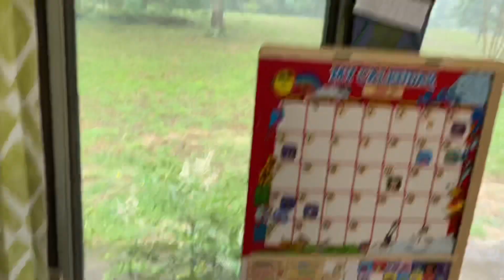Time for New Toys During Tummy Time & The Siblings Join In | Episode 195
Raider, Reign and Alaska keep Vega company and play with her during tummy time.

New toys out for Vega. She is growing so fast.

“Vega Dad Vlog”

This channel was created to empower and embolden fathers to be the best, most involved and supportive dads that they can be for both their partner and for their kids.

This channel was inspired by the birth of our 4th child "Vega".

Vega is the luminary star of the constellation Lyra, the once and future North Star and a beacon of inspiration.
This channel is not only a chronicling of our baby Vega's first year of life.
This channel is also about inspiring dads to be bright stars, an inspiration and a guide in their children's lives.